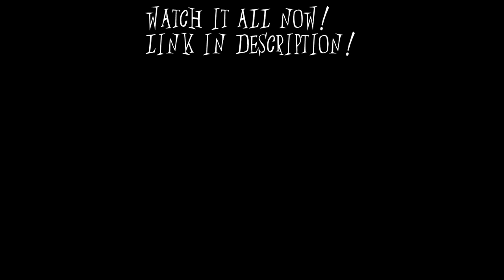Inception Promo (DESCRIPTION)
PLEASE CHECK IT OUT, BEST MW3 MONTAGE IN MY OPINION